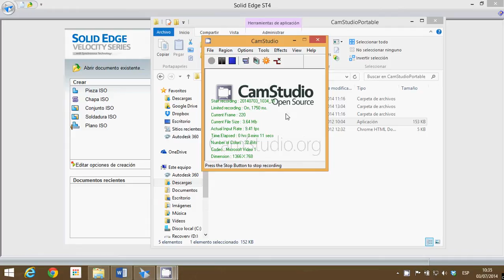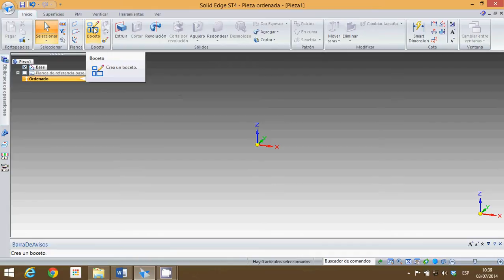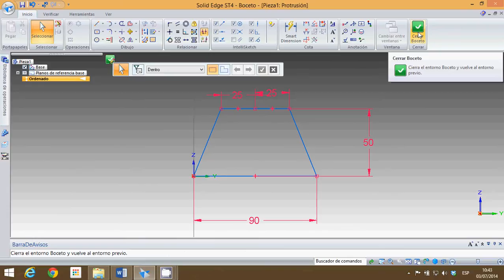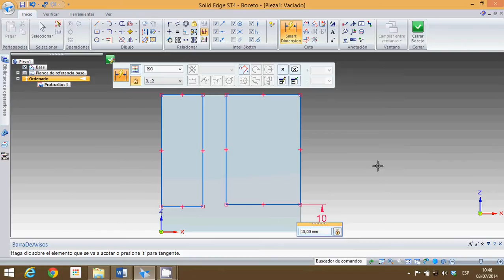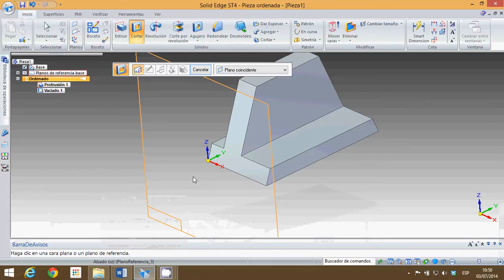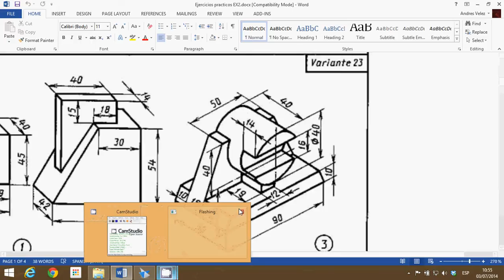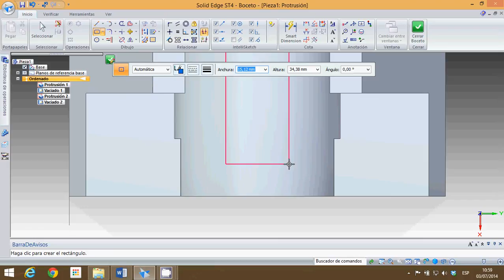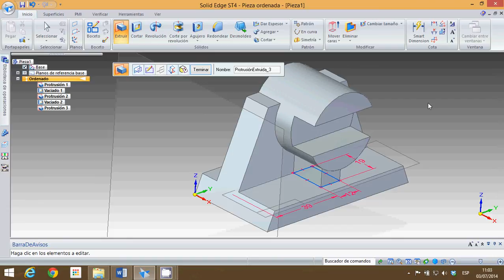Introducción Pieza Solid Edge